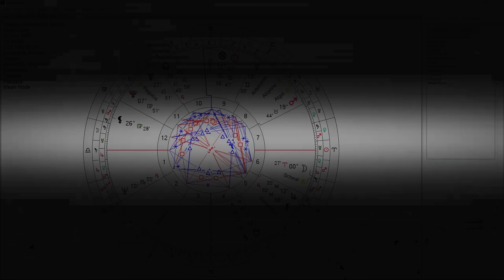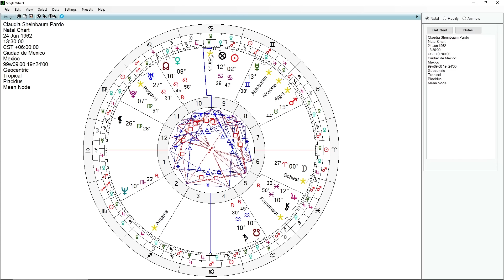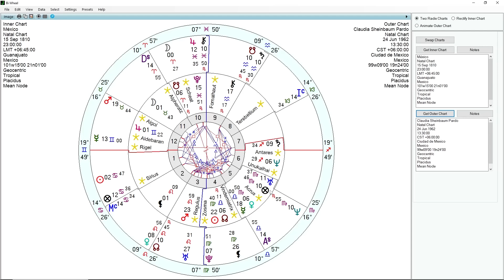CLAUDIA SHEINBAUM - UMA ESTRELA PODEROSA VAI PROTEGÊ-LA NUMA CATÁSTROFE QUE ATINGIRÁ O MÉXICO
O mapa astral da nova presidente do México, Claudia Sheinbaum, tem forte influência da estrela Sírius, cultuado pelos antigos egípcios. Ao mesmo tempo que essa estrela traz honrarias e fama, também evoca o mito da Morte e Renascimento. Isso sugere que seu governo será marcado por uma grande catástrofe que atingirá o México em breve. O astrólogo Carlos Harmitt analisa o mapa astral de Claudia Sheinbaum. Confira!

ATENÇÃO!

CANAIS ALTERNATIVOS